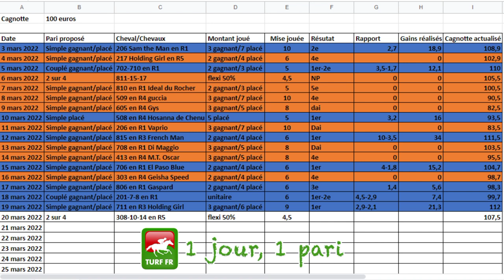Pronostic du 21/03 et Bilan après trois semaines de paris hippiques : on est déjà en gain ?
📈 Aujourd'hui on fait le bilan après deux semaines de pronostics avec des déceptions mais également de belles surprises et de jolis petits gains.